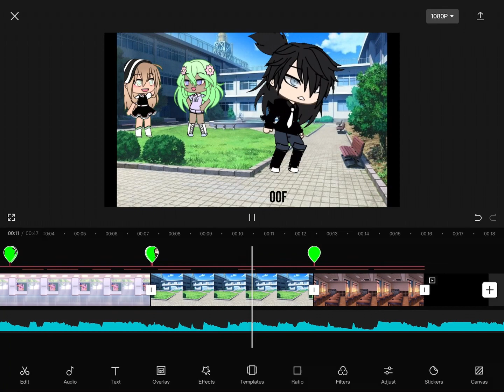A edit I am working on!//gacha//edit//capcut//